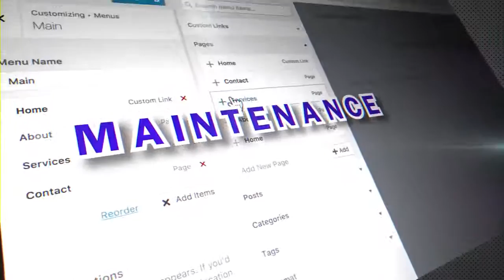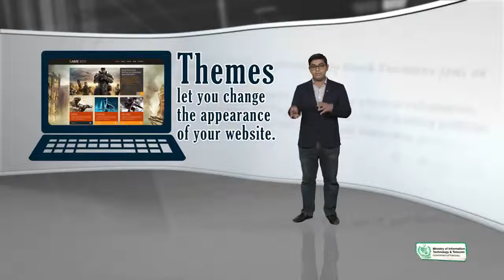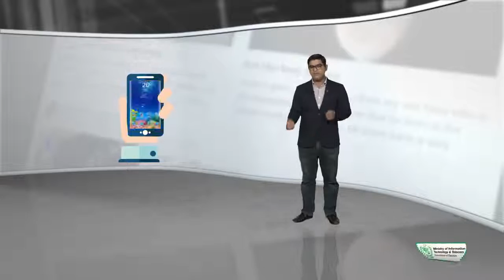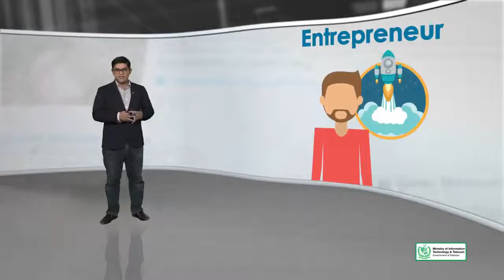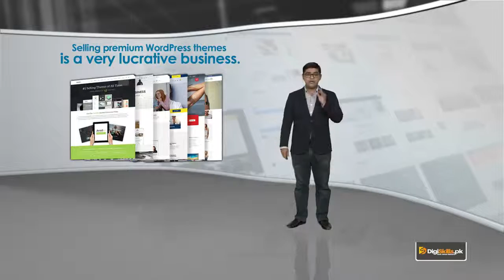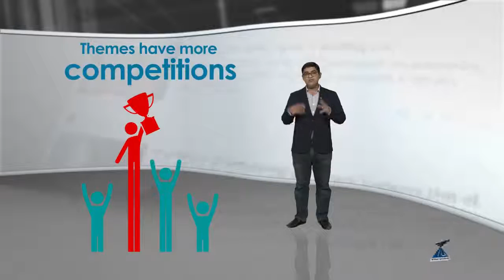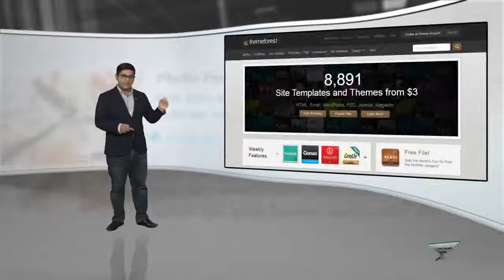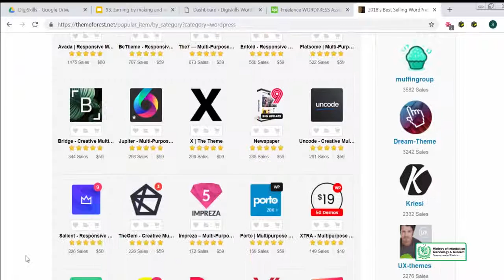Topic 93 WordPress in Urdu Hindi by DigiSkills Earning by making and selling themes